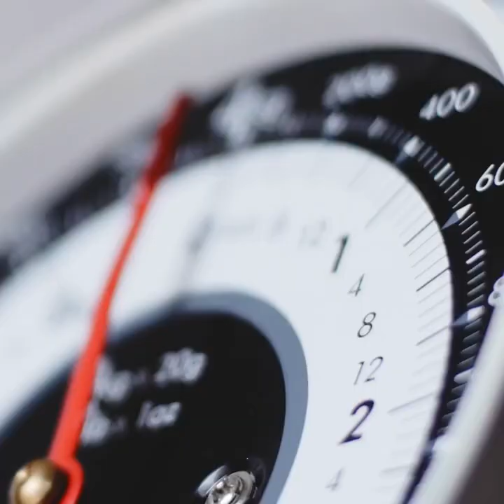10 Of The Heaviest Dog Breeds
In a nutshell the 10 Of The Heaviest Dog Breeds
They say that “bigger is better” and for those of us who love colossal canines, the same applies when we choose a companion!
These pups are not only tall and sturdy, they’re heavy when they’re at their healthiest weights.
But that’s okay, we just consider them to be big, fluffy, balls of love.